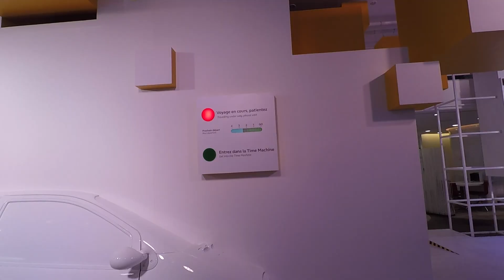2018 - Projet Time Machine atelier Renault / VIDELIO - Events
VIDELIO - Events accompagne Villa D'alésia pour la mise en place de la Time Machine à L'Atelier Renault situé au plein coeur de Paris. Une expérience intéractive pour transporter les participants au travers l'évolution des différents modèles de la célèbre marque.